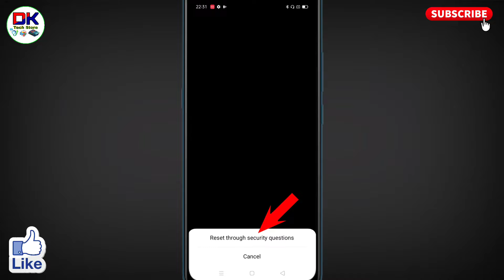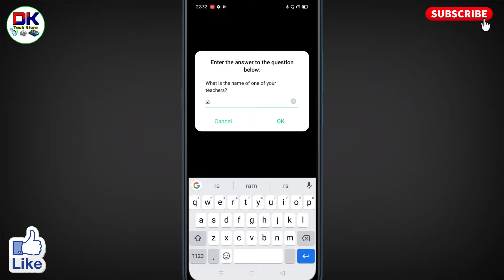oppo mobile ka app lock kaise tode । app lock ka password bhul gaye to kaise khole oppo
अगर आप यह जानना चाहते है कि oppo mobile ka app lock kaise tode जाते है तो इस विडियो को आप पूरा देखिये। इस विडियो में बताया गया है कि app lock ka password bhul gaye to kaise khole oppo के मोबाइल में।